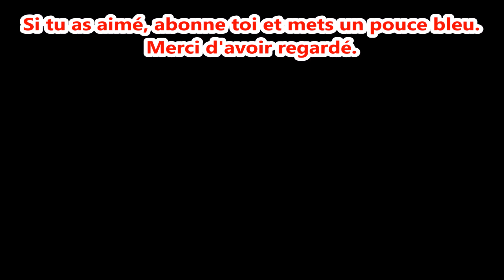Deeeep io Whale attack 1 800 000+ with the last animal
Deeeep.io is a game like mope.io, agar.io, slither.io, diep.io ... .